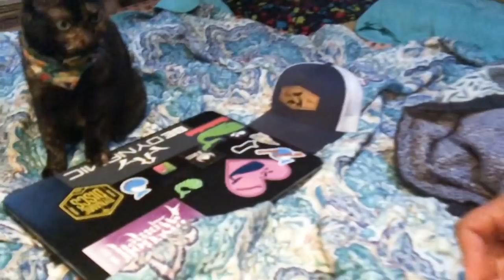A Day in the Life: Episode 4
Eric Oakley and Tina Stanaitis give a look into their daily lives while they live full time in an RV with a cat, travel across the country playing disc golf, teaching disc golf, running a business and driving each other crazy in their small space.  These episodes will be a start to finish day with strange struggles and non-typical situations they encounter with their traveling lifestyle.